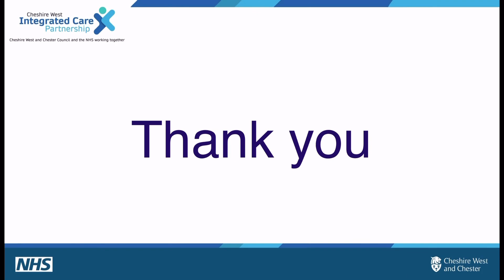Fountains Integrated Care Home Service - Covid19 vaccination of care home staff and residents